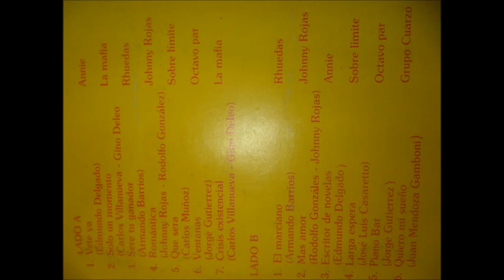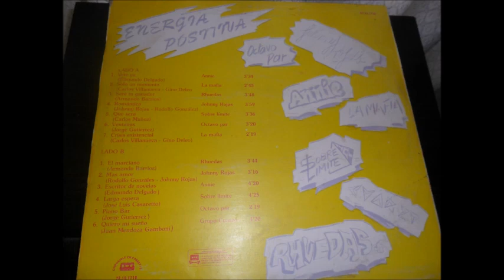La Mafia - Crisis existencial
En 1988 la disquera Iempsa lanzó el LP titulado "Energía Positiva" donde hizo un recopilatorio con los cantantes y grupos peruanos del momento del género rock y pop, aquí el grupo La Mafia con el tema "Crisis existencial".